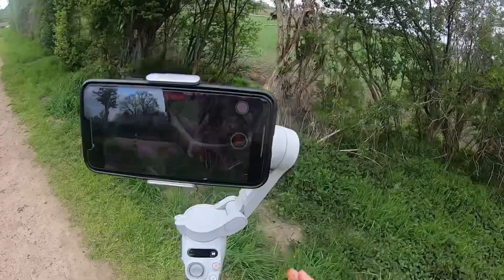Wir Bauen einen Sprung! 🙌💪✌️